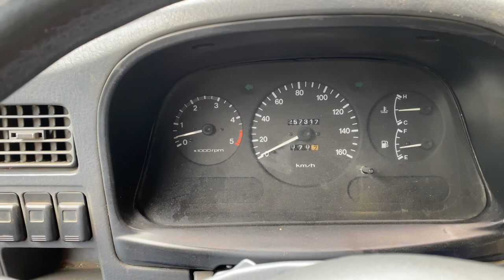BUYING A CAR IN THE PHILIPPINES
In a very short amount of time after we arrived here in the Philippines, The BONGO truck milk us a good amount of cash, constant fixing and changing of parts. We looked for a second hand Toyota SUV that is 4x4, but for a 2017 model it could cost more or a little less 1.6 million pesos so we decided to go for a long term vehicle for us, Toyota Fortuner 4x4 2022.